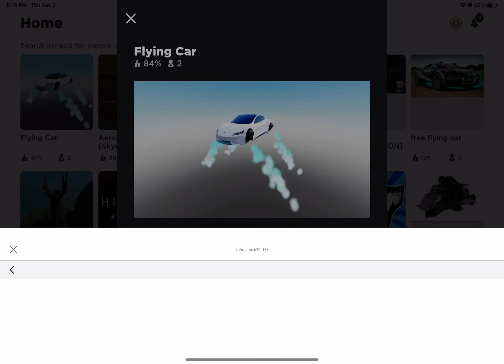Roblox Flying Car Game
Roblox Flying corgi is where you can speed around but if you press the down button it will take you to doubt and you’ll be easy it’s a game flying car and it’s always easy nose flies but don’t worry it’s flys but And it’s cool￼